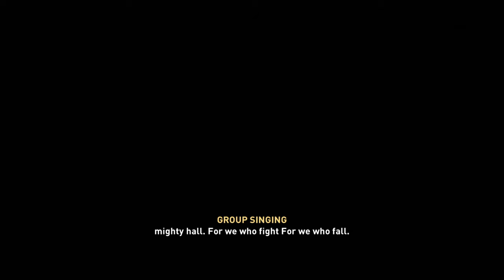ASSASSIN'S CREED VALHALLA - PART 61 -no commentary